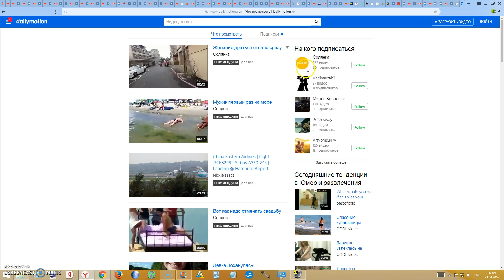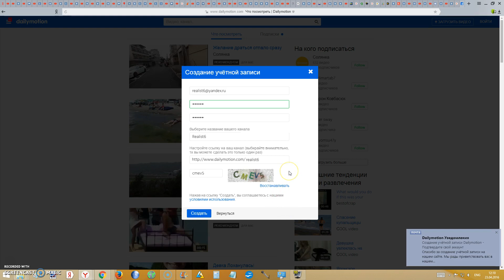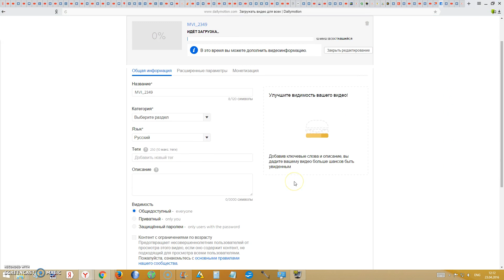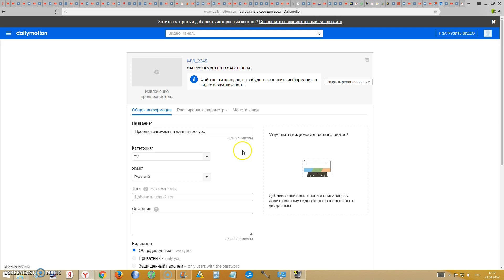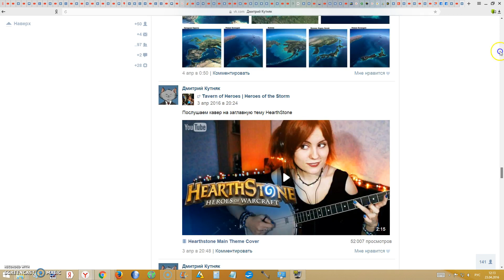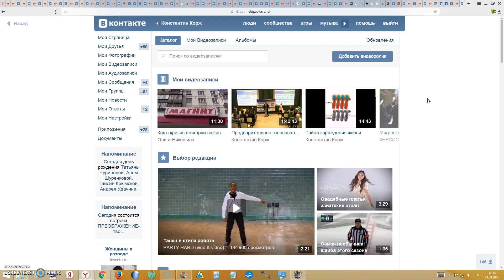Бесплатный видеохостинг Dalymotion. Самая быстрая загрузка вашего видео